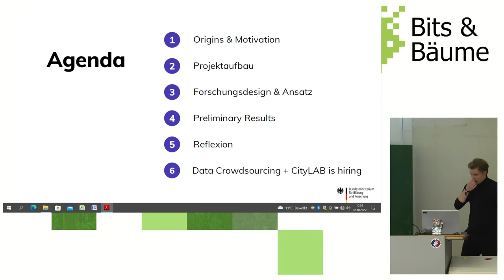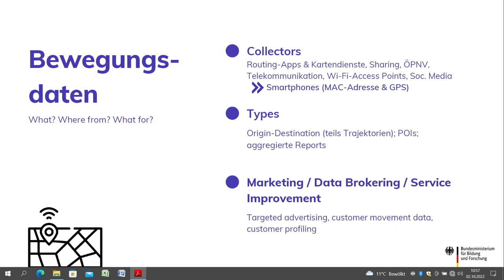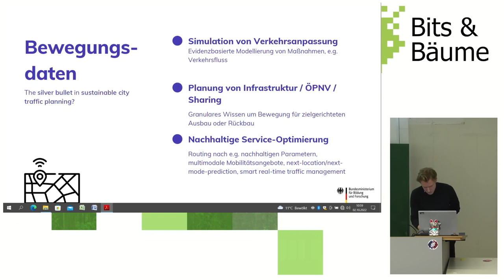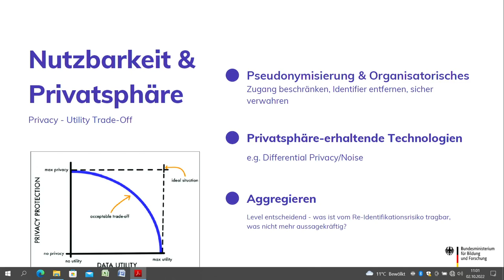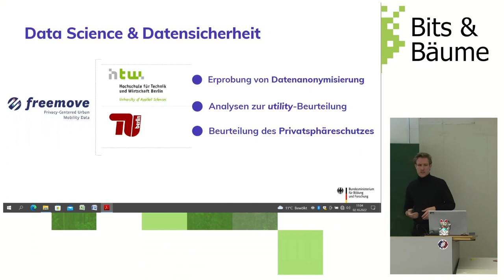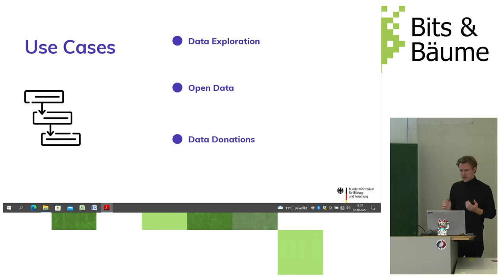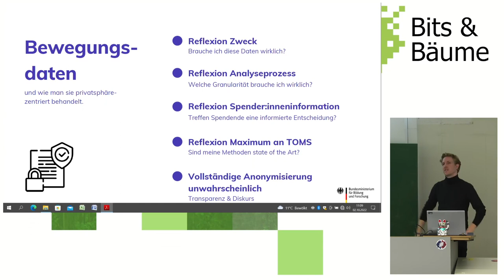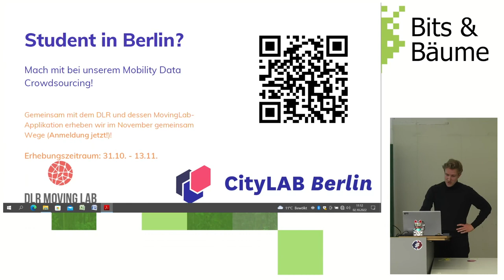freemove - Datenschutz-zentriertes Arbeiten mit Mobilitätsdaten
Mobilitätsdaten werden als essenzieller Treiber einer nachhaltigen, urbanen Transformation gehandelt. Gleichzeitig gehören Bewegungsmuster zu den am stärksten bezogenen Daten, die es gibt. Trotz Ähnlichkeit, sind sie hochindividuell. Wie Arbeit mit Mobilitätsdaten unter Privatsphäreschutz für Unternehmen und Verwaltungen möglich ist, erforschen wir.

Wir, das Verbundprojekt freeMove aus Lehrstühlen der HTW, UdK, TU und FU, sowie Technologiestiftung und DLR, arbeiten an datenschutz-zentrierten Lösungen für die Bereitstellung, Verarbeitung und Sammlung von Daten. Im Programmpunkt würden wir unser Projekt und erste Ergebnisse vorstellen
Das Potential der Analyse von Bewegungsdaten ist enorm für die Bewältigung kritischer Probleme wie beispielsweise Epidemien und Katastrophen, aber auch für eine nachhaltige, menschzentrierte und umweltbewusste Stadt- und Verkehrsentwicklung. Dem stehen Herausforderungen, die mit der Verfügbarmachung solcher Bewegungsdaten verbunden sind, gegenüber: der rechtlich wie ethisch erforderliche hohe Schutz der Privatsphäre von Personen verlangt anspruchsvolle mathematische und technische Anonymisierungsverfahren.

Die Verwertbarkeit der Daten, beispielsweise für statistische und algorithmische Modellierungsverfahren (Nutzbarkeit) einerseits und das Bedürfnis nach Datenschutz und Datensicherheit stehen in einem Zielkonflikt. Um Abwägungen zu ermöglichen, müssen zunächst eine Reihe von Fragen beantwortet werden:

Wie lässt sich das Risiko einer Deanonymisierung, bezüglich der Daten und dem Kontext, in dem sie entstehen und verwendet werden, zuverlässig schätzen und bewerten?

Wie können technische Verfahren zur Anonymisierung der Daten den Nutzer*innen vermittelt werden?

Wie lassen sich die Vorstellungen und Werte von Bürger*innen, die ihre Daten zur Verfügung stellen, in dem Prozess der Verfügbarmachung berücksichtigen?

Markus Sperl